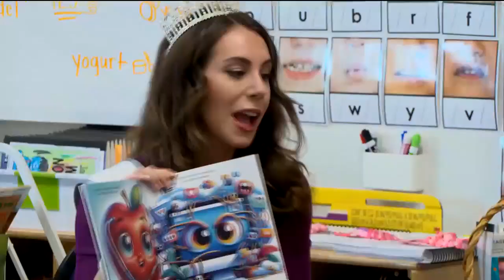Miss Charlottesville teaches Louisa County students about eating healthy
Jaws dropped when Miss Charlottesville Doctor Alyssa Mixon entered the room.